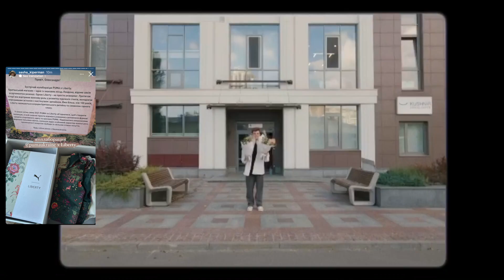PUMA: Forever in time, presenting a moment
Senate Agency's goal is to create a community of people who subconsciously choose and trust PUMA. We didn't want to do it the traditional way - just by paying influencers for advertisement. This method is not effective just because a single brand appearance on a blogger’s page does not suppose his unconditional trust in it. Since Instagram has become a space for earning, influencers and their audience became hard to surprise. So, we needed something that would give influencers a new impression. We came to the conclusion that everything that matters is emotions.

Senate Agency, Kyiv, Ukraine

Creative Director : Serhii Lesko
Art Director : Yaroslav Lerman
Creative Director : Nataliia Lesko
Project Manager : Olena Lysak
Copywriter : Sofiia Kaminska
Designer : Sofiia Kolesnikova
PR-manager : Stefaniia Konovalova
Designer : Maxim Bardin

PUMA Ukraine:
Team Head Brand Marketing : Tetiana Kovalenko
Marketing Communications Specialist : George Nazarchuk